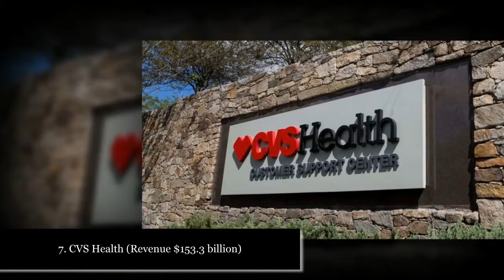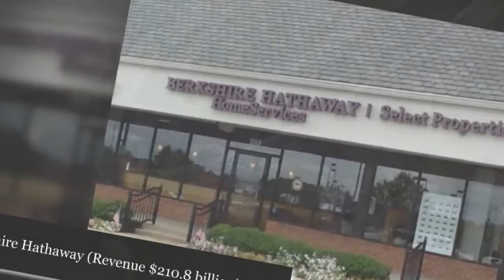Top 10 reichsten Unternehmen der USA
Willkommen bei Top10Archiv! Von staatlichen Elektrounternehmen bis hin zu Einkaufszentren, in diesem Top 10 Video, werfen wir einen Blick auf die Top 10 .nnHello dort! Willkommen zu unserem Top 10 Listenkanal! Berühmtheiten, Länder, die Welt am meisten, Trends, Mode, Politik, Geld, Wirtschaft, beste, Trend, Technologie, wir .nnWir haben die Top 10 reichsten Banken in der Welt jetzt! • Lesen Sie den ganzen Artikel hier: Wenn Sie sind. Ein Video, das die Top 10 reichsten Unternehmen der Welt auflistet,